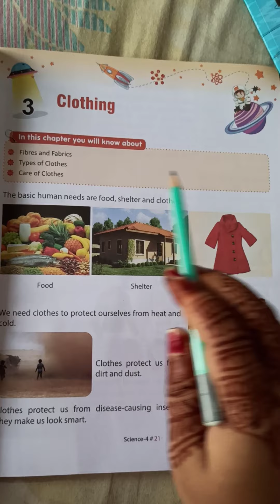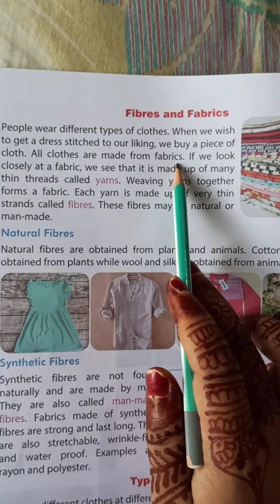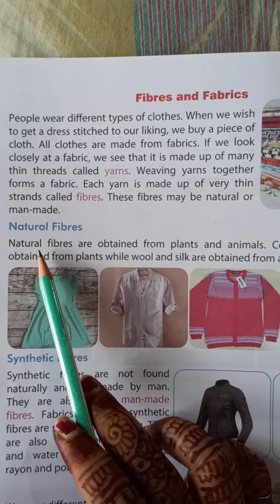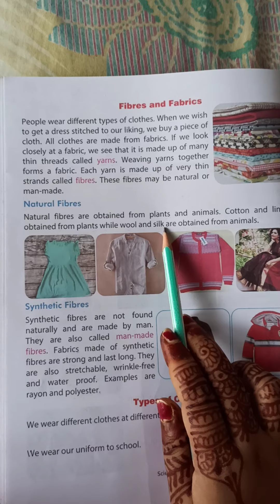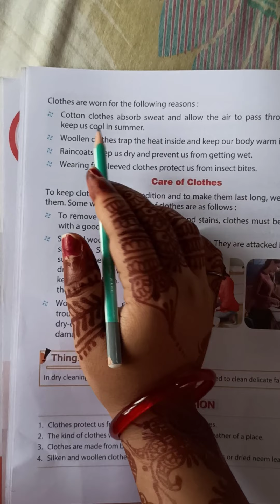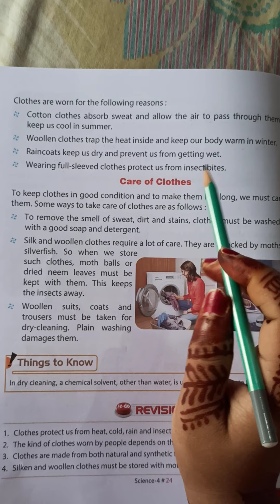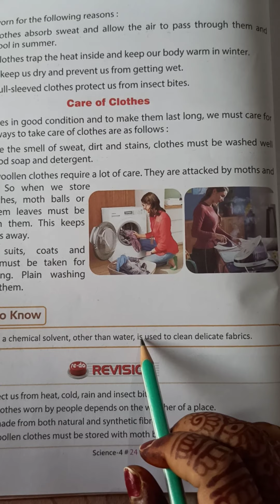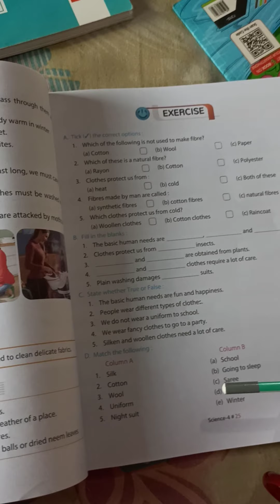Science/ class-4 / Chapter-3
Hey viewers,
In this video I have taught students of class-4 about their chapter-3. Please watch the full content & I assure you guys that It would be very helpful to you.

Hope you all loved the video , shared with you. Also tap the uppermost bell icon to be updated with us.

Please share your thoughts about this content & mention our positive as well as negative side (If any).

Each of your thought really matters to us ❤️. So please do comment your views.

class-4